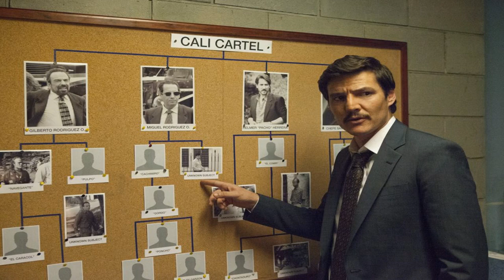Celebrities dupe public on social media in new itv series 'celebrity showmance' (exclusive)| 5 minu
Celebrities dupe public on social media in new itv series 'celebrity showmance' (exclusive)
Celebrity showmance British broadcaster ITV is looking to build on the summer success of surfandsex ...